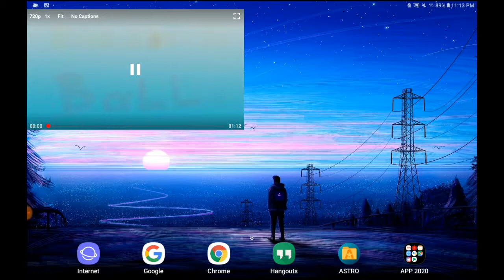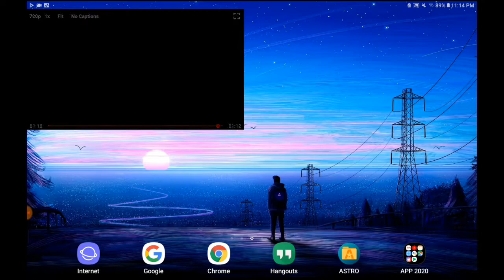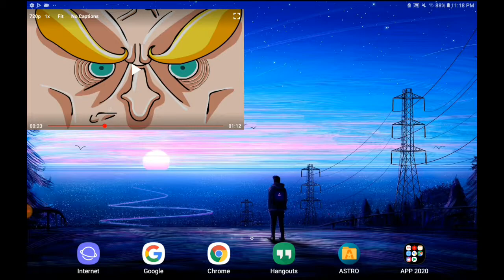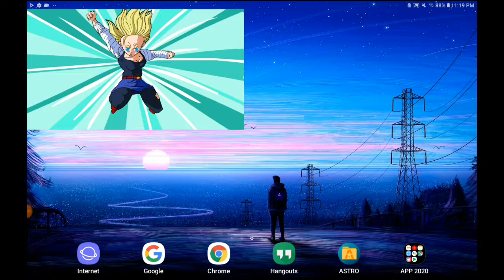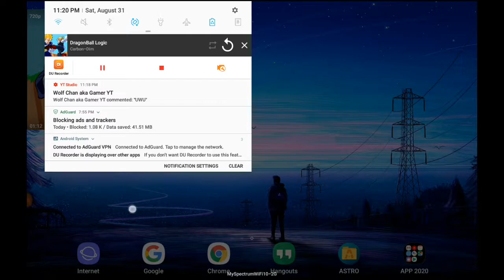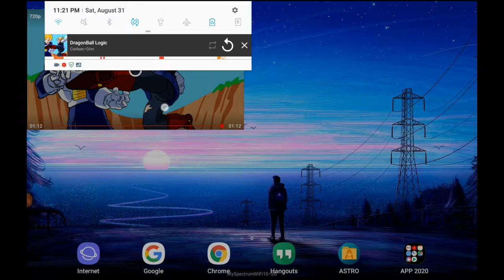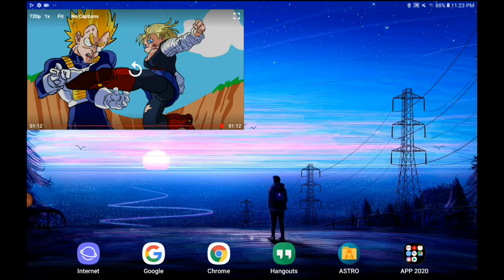Random Reaction Season 2 Episode 8